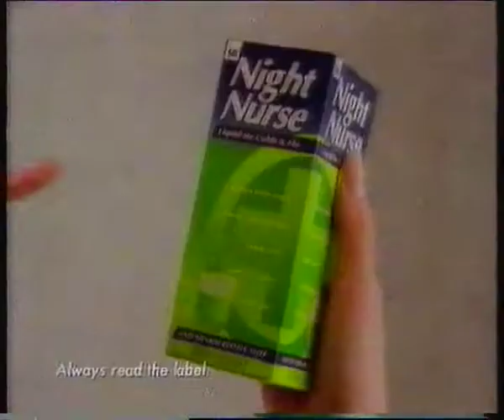Night Nurse UK commercial 1996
Commercial from a February 4, 1996 recording of A Touch of Frost on ITV Anglia